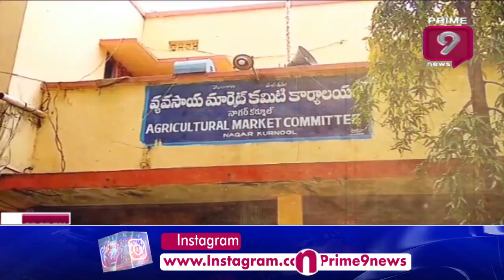మా ధాన్యం కొనేది ఎవరు ..? | Prime9 News